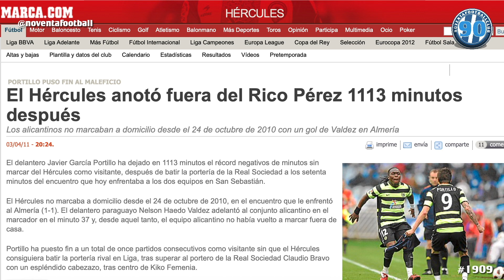REALADAS PARA LA HISTORIA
Todos los equipos tienen realadas ocultas en su armario pero a la Real se le acumulan y la puerta no cierra. Las dividimos en domésticas, coperas y europeas, ¿con cuál te quedas?